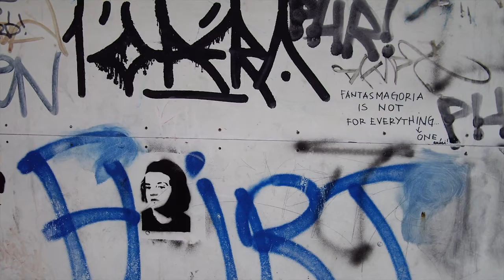Surya: Design Talk with Mike Farrell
During the High Point Fall 2012 Market, designer Mike Farrell sat down in home accessory solutions brand Surya's showroom to discuss his design process for his bold, thought-provoking line of area rugs. Farrell says travel is where he finds his greatest source of inspiration. With his imaginative and innovative design approach, Farrell brings a unique perspective to the home fashion industry. Click the link to explore his LIES Collection from Surya.